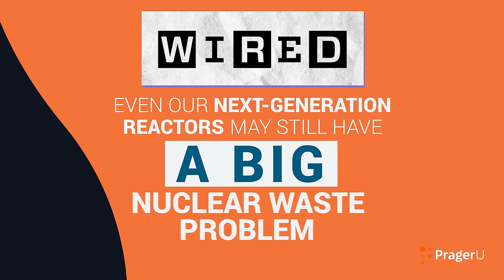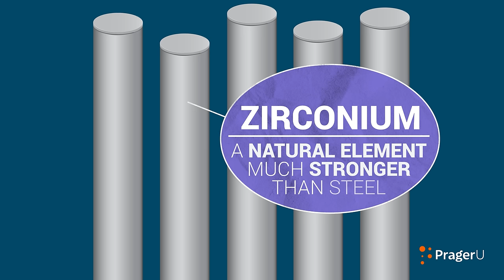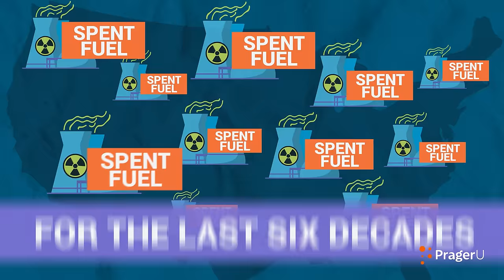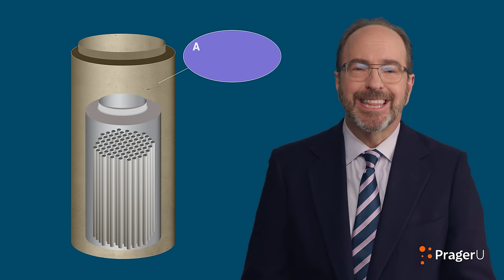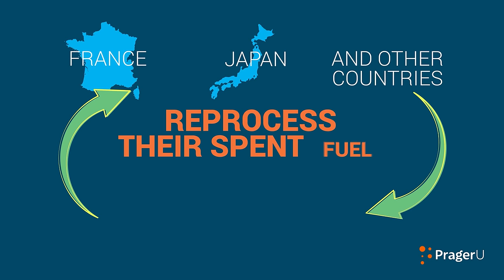How Dangerous Is Nuclear Waste? | 5-Minute Videos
Even environmentalists concede that nuclear power is a clean source of abundant, reliable energy. But they stop short of supporting it. Why? Because of the “waste problem.” But how real are their concerns? James Meigs, senior fellow at the Manhattan Institute, answers this question.

Script:

Whenever I talk to people about the benefits of nuclear power—how dependable, how efficient, how clean it is—I’m always challenged with this: Yeah, but what about the waste?

Their question is hardly surprising.

The New York Times claims that the U.S. is “awash in radioactive waste.”

The Los Angeles Times writes that “figuring out where and how to safely store radioactive waste is one of the biggest obstacles to nuclear power…”

And Wired magazine warns that even our next generation of reactors “may still have a big nuclear waste problem.”

Even though the greenest of Greens will admit that nuclear power is a clean source of abundant, reliable energy, many stop short of supporting it.

The nuclear “waste” problem ends discussion before it begins.

After all, why develop this great source of energy if it’s going to poison our air and water with deadly radioactivity?

There’s only one problem with this well-worn disaster scenario. It’s not true.

The nuclear “waste” problem is a myth.

How so?

Let’s start with what nuclear waste actually is or to be more precise what it isn’t.

It’s not a green goo oozing out of rusted barrels like you see on the Simpsons. That’s literally a cartoon.

The real radioactive stuff—usually Uranium-235—comes in hard ceramic pellets. A single pellet contains more energy than a ton of coal or three barrels of oil. Ten pellets can power a typical American home for a year.

These pellets are stacked into narrow, very strong tubes made from zirconium, a natural element much stronger than steel. These are the fuel rods.